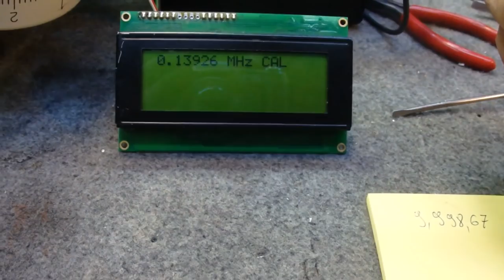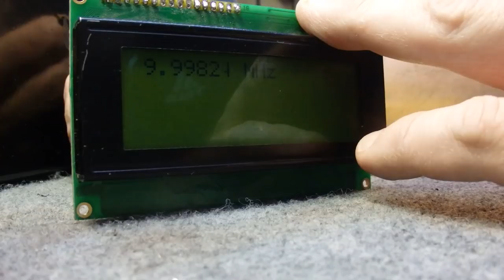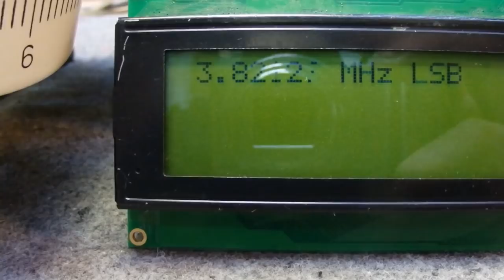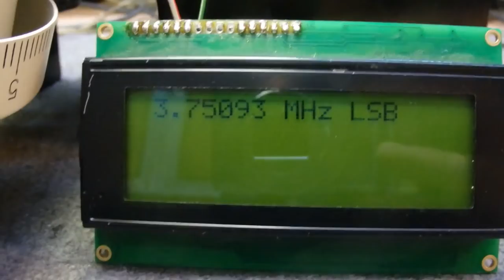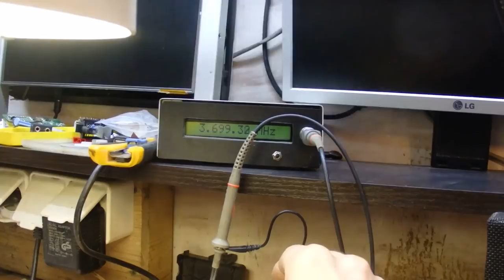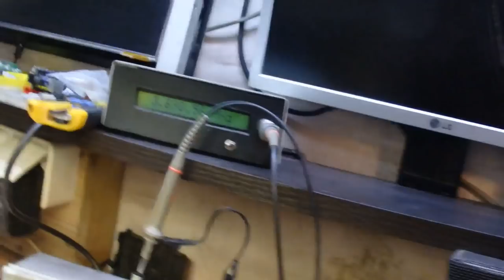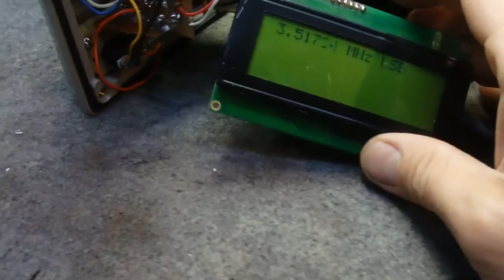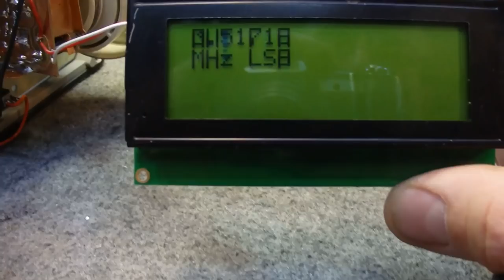PIC 16f84A Skala cyfrowa do trx konfiguracja